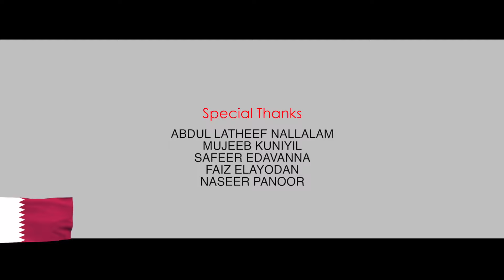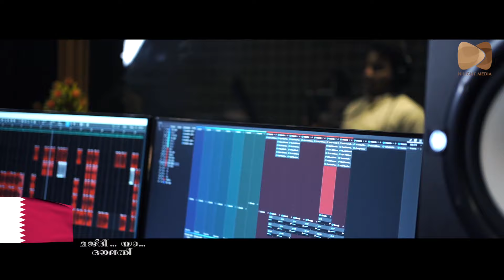Qatar national day song 2020 | Majdee..Yaa..Doulathee |മജ്ദീ...യാ...ദൗലതീ | A Tribute To Qatar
അന്നം തരുന്ന നാടിനൊരു സ്നേഹോപഹാരം

മജ്ദീ...യാ...ദൗലതീ..
مجدي يا دولتي

ഖത്തർ നാഷണൽ ഡേയോട് അനുബന്ധിച്ച് N-light Media  പുറത്തിറക്കുന്ന ഗാനോപഹാരമാണ്  മജ്ദീ...യാ...ദൗലതീ..

നിരവധി പ്രവാസികളുടെ പോറ്റമ്മയായി മാറിയ ഈ മനോഹര നാടിന്റെ ദേശീയദിനമായ ഡിസംബർ 18 നോട് അനുബന്ധിച്ചു  പുറത്തിറക്കുന്ന ഈ സ്നേഹോപഹാരം ഈ രാജ്യത്തിന്റെയും ഭരണാധികാരികളുടെയും ദയാവായ്‌പിനുള്ള ഒരു നന്ദി കൂടിയാണ്.

Direction : Ameer shaji
Lyrics      : Badarudheen Parannur
Music & Orchestra : Muhsin Kurikkal
Sigers     : Abdulla Thirurkkad
                  Nuba Manjeri

സംവിധാനം               : അമീർ ഷാജി
രചന                             : ബദറുദ്ധീൻ പാറന്നൂർ
സംഗീതം & ഓർക്കസ്ട്ര  : മുഹ്‌സിൻ കുരിക്കൾ
ആലാപനം                : അബ്ദുല്ല തിരൂർക്കാട്
                                        നുബ മഞ്ചേരി